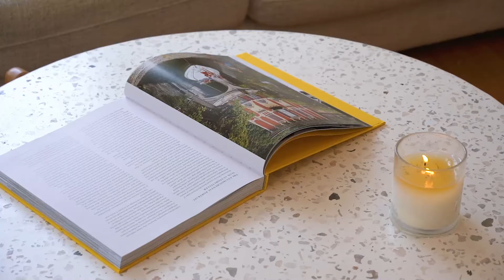69 Park Hill Rd, Birkenhead / Dianne Lundquist